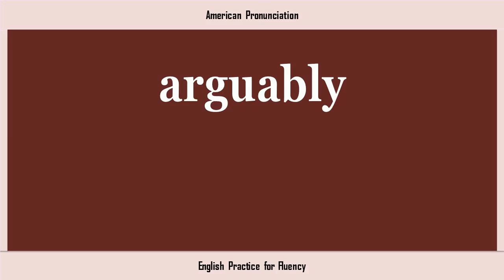arguably, How to Say or Pronounce ARGUABLY in American, British, Australian English